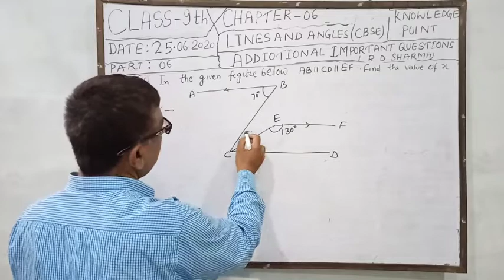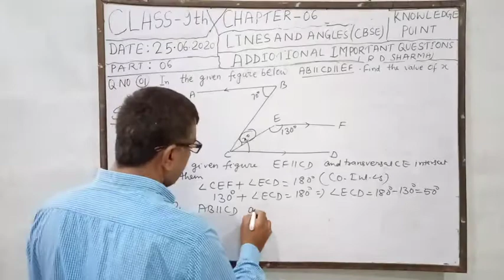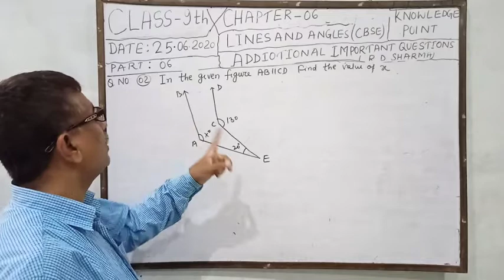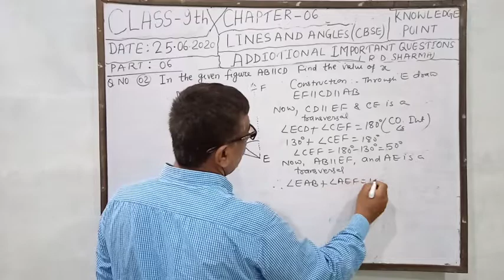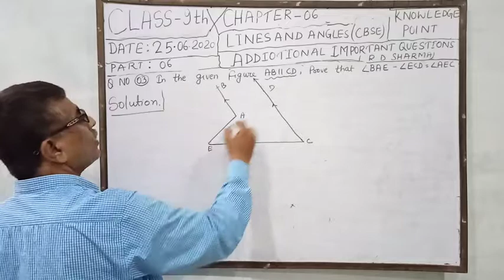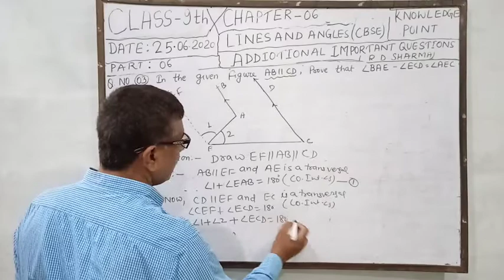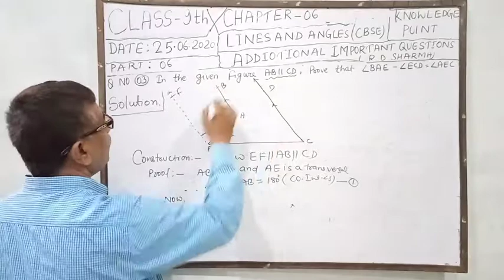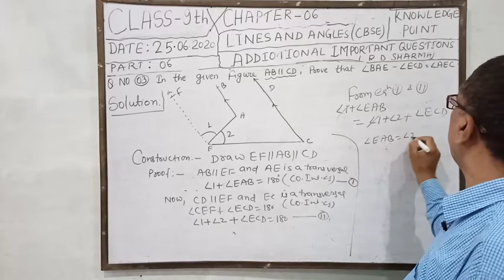LINES AND ANGLES l Additional questions l R.D.Sharma l Class IX l Part 6 l Rksir